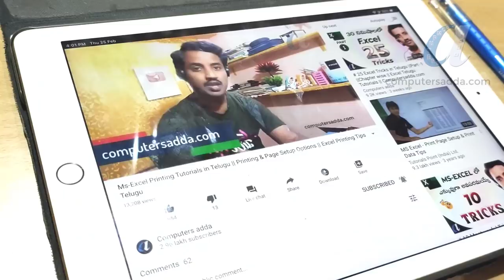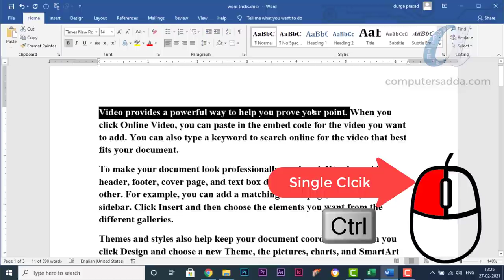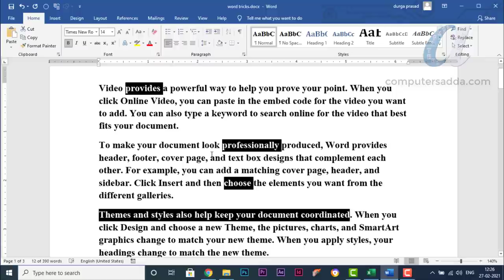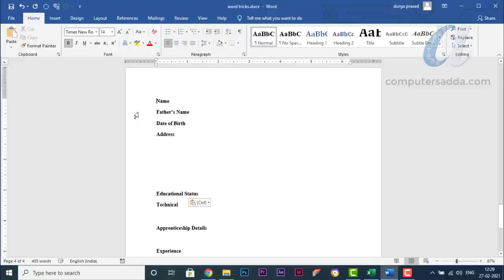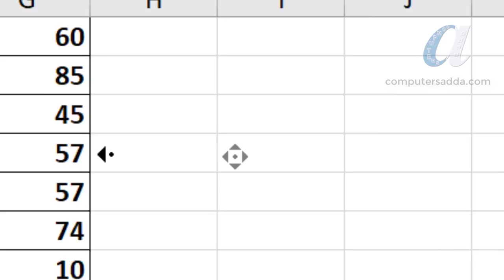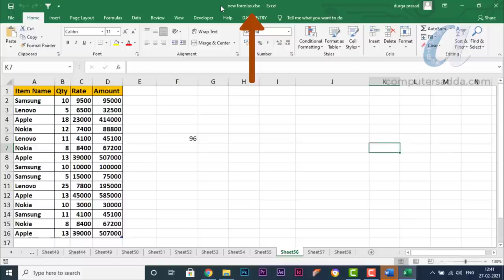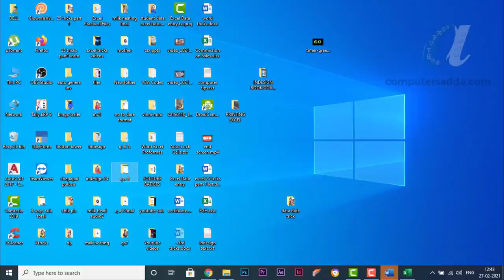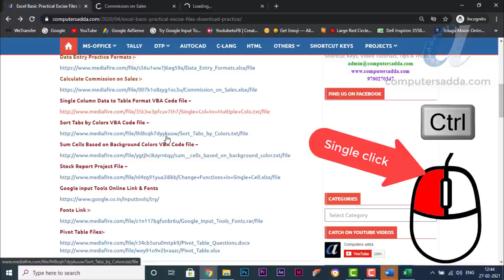Top 14 Computer Mouse with Keyboard Tricks in Telugu || Mouse Tips & Tricks Telugu || Uses of Mouse